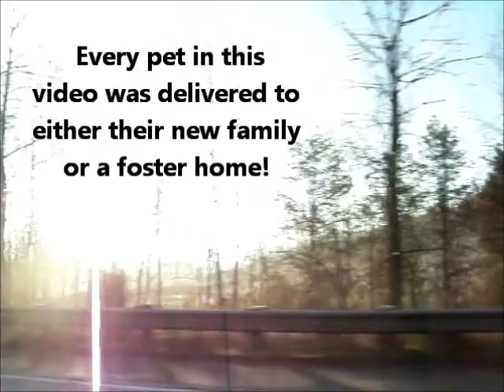Rescue Me - Buzzard'n BigDog Rescue Transport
This is our story, using video and photos from two months of transporting.Transport services for rescued shelter pets. Distance isn't an issue when saving lives, transport is available to save any animal! for my blog and to learn more about adopting a rescue pet!